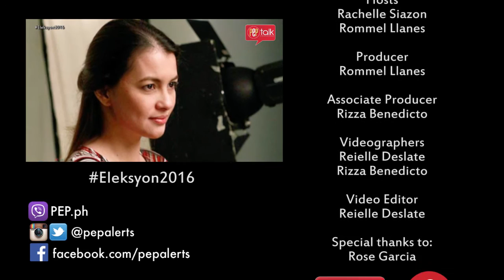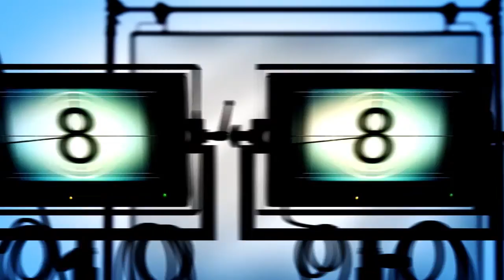Mark Lapid on PEP TALK. Clarifies issues against him by COA